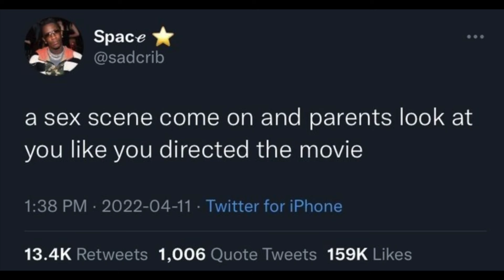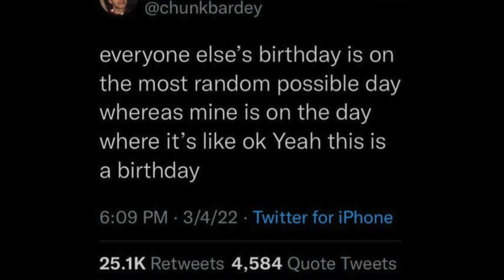How Viral Tweets Can SAVE Your Novel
Hemingway is often quoted as saying, "Write the truest sentence you know." Well, I am here to tell you that all writers can learn how to do this by studying viral tweets. You heard me: All writers can improve their craft by studying viral tweets. And I think Hemingway would agree. Are you ready for this?